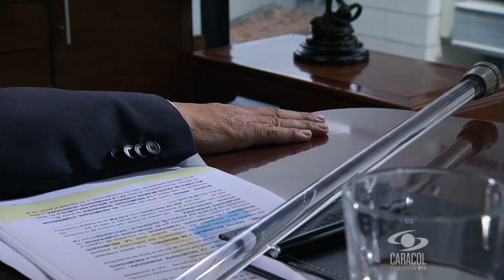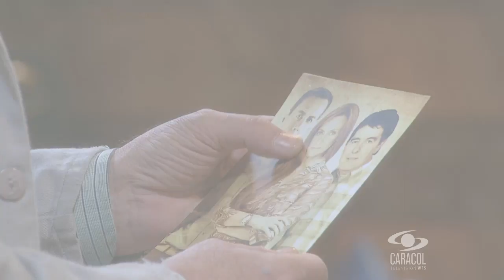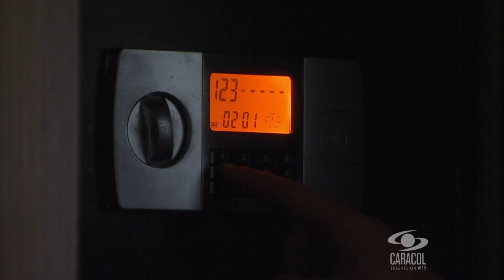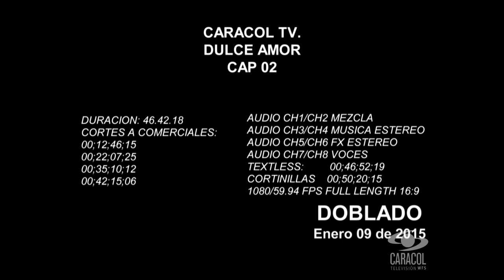The Sweetest Love Ep 2 Dubbed to English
The Sweetest Love tells the story of Martin Guerrero, a speed lover and car racer who, in the absence of money, is forced to quit the racetracks and sit behind the wheel of Natalia Toledo’s car as the chauffeur of this important executive. The woman’s countless demands and Martin’s habit of breaking the rules will end up bringing the two closer. Thanks to their differences they discover they are perfect for each other.